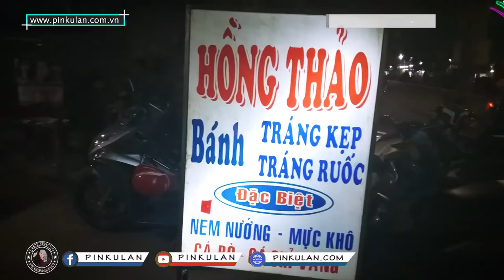Du xuân Quảng Ngãi - PHẦN 2: Chùa Thiên Ấn | Ốc hút cây me | Biển Lệ Thủy | Bánh tráng mắm ruốt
Quảng Ngãi là một trong những địa danh có kỳ quan thắng cảnh đẹp hut hồn nhờ sự kết hợp giữa "Sông - Suối - Núi và Biển"

Với "Núi Ấn Sông Trà" nổi danh thành thơ ca và được phổ nhạc bởi nhạc sĩ Trương Quang Lục với ca khúc "ĐƯỜNG VỀ NÚI ẤN SÔNG TRÀ" và ca khúc ấy đã cũng gắn liền với tên tuổi của cô ca sĩ người Hạ Long - Quảng Ninh.

Bên canh núi thì chung ta cũng sẽ được trải lòng với những ải biển đẹp xanh sáng người mỗi nơi mang một vẻ khác nhau như: Biển Mỹ Khê, Biển Sa Huỳnh, Biển Ba Tân Gân (Ba Làng An - Balangan), Biển Lệ Thủy.

Về đêm chúng ta có thể thả mình vào con phố Thành Cổ Núi Bút nằm trên đường Phạm Văn Đồng với tràn ngập những món ăn rất chất lượng bổ rẻ và mang đạm chất quê hương Quảng Ngãi mà không thể lẫn lộn với bất kỳ quê hương nào khác trên đất nước Việt nam này như: Bánh tráng mắm ruốt, nem nướng cô Thảo, cá chỉ vàng nướng, cá bò và vô số nhậu bình dân khác.

Và đặc biệt khi về Quảng Ngãi thì không thể không ghé đến "Ốc hút Cây Me" - Tuổi thơi của tôi và chắc hẳn của tất cả mọi người con Quảng Ngãi đều có kỷ niệm với tên gọi Ốc Hút Cây Me.
Sa hơn 15 năm tôi tìm lại về quán ốc hút năm xưa - thật sự rất nhiều thay đổi.  Giờ đây không còn là một quán nữa mà là hai quán.
Tôi nghe nói quán ốc hút Cây Me chính gốc của cô Thu và chú Thiên (Ốc cây me Thu Thiên) đã bị chhur nhà cho thuê mặt bàn đòi lại và đuổi đi để cướp nghề)  và cô chú Thiên Thu được bà con gần đó thương tình giúp đỡ và được bác hàng xóm kế bên mặt bằng cũ cô thuê cho chô và chú tá túc bán nhờ.
Chính vì thế mà hiện nay rất nhiều người lầm tưởng quán ốc cây me giả kia là thật nên quan rất đông khác - còn quán của cô thì được dời sang kế bên.
Chỉ có những người từng ăn quán cô những năm về trước thì mới nhớ mặt cô chú nên mới biết , chẳn hạng như tôi - nếu tôi không nhìn thấy gương mặt thân quen của cô thì suýt tí nữa tôi cũng vô nhầm quán

© Bản quyền thuộc về PinKuLan
© Copyright by Dien Thoai Co Production ☞ Do not Reup